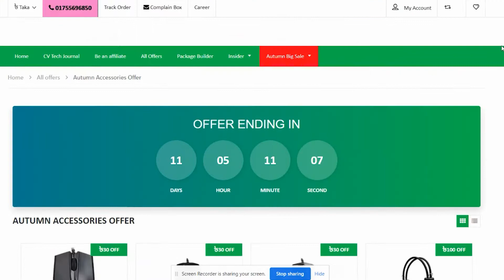Autumn Big Sale offer 2022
🎁🎁 𝑨𝑼𝑻𝑼𝑴𝑵 𝑩𝑰𝑮 𝑺𝑨𝑳𝑬 𝑶𝑭𝑭𝑬𝑹 🎁🎁
দেশসেরা আইসিটি রিটেইল শপ কম্পিউটার ভিলেজের সকল শাখায় ১৯শে সেপ্টেম্বর, সোমবার থেকে শুরু হয়েছে মেগা প্রমোশন 𝑨𝑼𝑻𝑼𝑴𝑵 𝑩𝑰𝑮 𝑺𝑨𝑳𝑬   পিসি, ল্যাপটপ এবং যাবতীয় ICT পণ্যের সাথেই থাকছে উপহার অথবা বড় ডিসকাউন্ট। বিস্তারিত - ০১৭৫৫৬৯৬৮৫০।
⭕️  ACER, ASUS,  LENOVO, MSI  সহ সকল ব্র্যান্ডের ল্যাপটপের সাথে রয়েছে বিশেষ মূল্য ছাড় সহ আকর্ষণীয় উপহার।
⭕️ গেমিং পিসি, ক্লোন পিসি  এর সাথে  রয়েছে বিশেষ মূল্য ছাড় ও আকর্ষণীয় উপহার।
⭕️ সব ধরনের পিসি এক্সেসরিজের সাথে বিশেষ মূল্যছাড় ও উপহার।
এখনি নিতে অর্ডার করুন অথবা আমাদের যেকোনো শাখায় চলে আসুন .
★যুক্ত থাকুন আমাদের সাথেঃ-
ঢাকাঃ
আইডিবি - ০১৭১৩২৪০৭৭১
মাল্টিপ্ল্যান - ০১৭১৩২৪০৭৮০
মতিঝিল - ০১৭৫৫৬৯৬৮৬৮
হেডঅফিস - ০১৭১৩২৪০৭৭০
চট্টগ্রামঃ
আগ্রাবাদ - ০১৭১১৪৩৬৭৪৫
জিইসি মোড় – ০১৭১৩২৪০৭৫৯